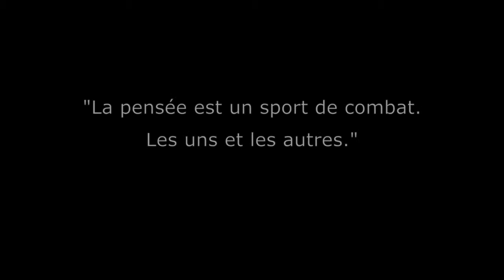La Nuit des idées - Christophe Bouton "La violence de l'urgence"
Christophe Bouton  "La violence de l'urgence"
La pensée est un sport de combat. Les uns et les autres